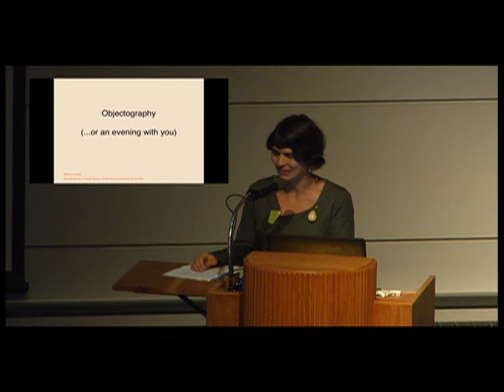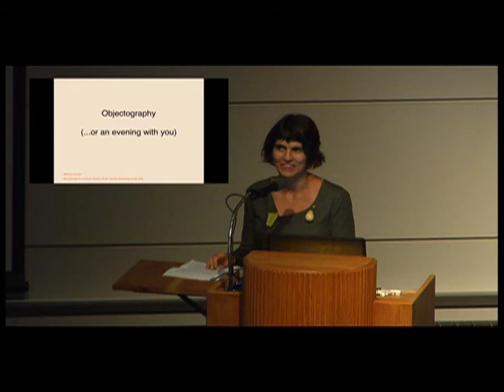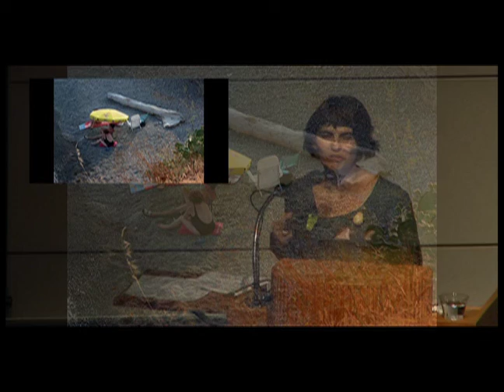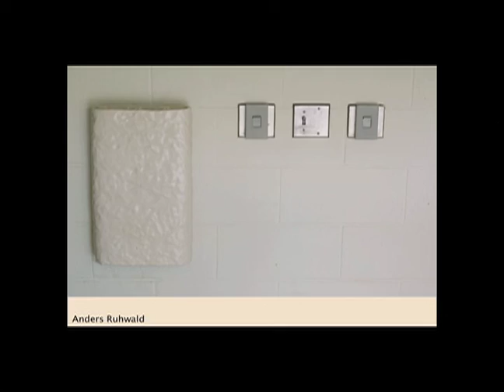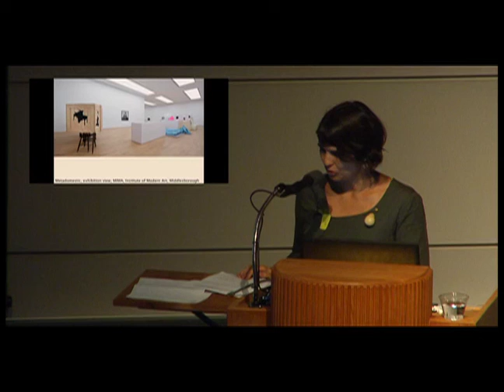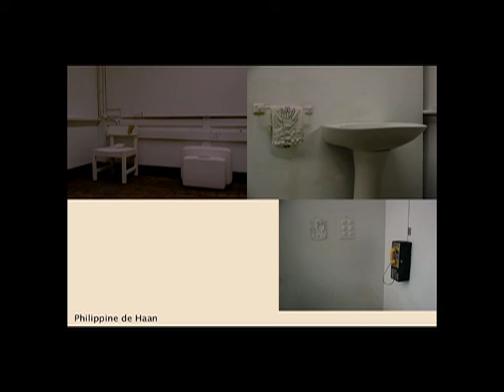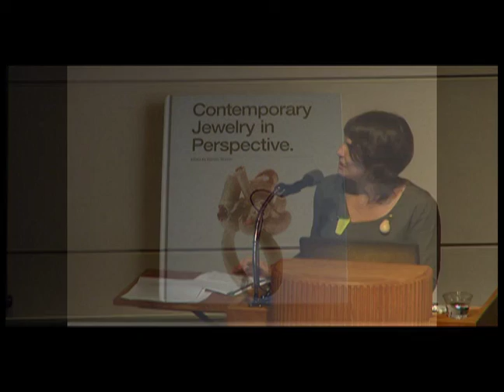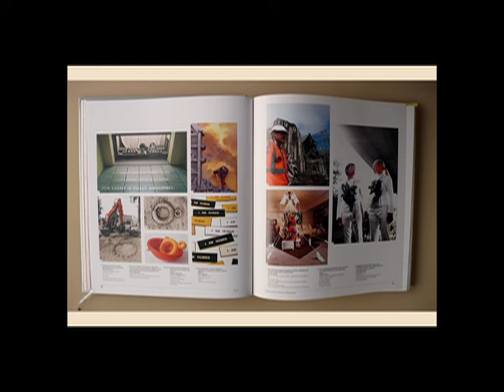Monica Gaspar "Objectography. Tales and Backups from Daily Life" 10-29-2013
Monica Gaspar, Writer, Curator and Research associate at the Institute for Critical Theory, University of the Arts, Zurich (CH)
"Objectography. Tales and Backups from Daily Life"

Mònica Gaspar works internationally as a curator and writer on design and craft as critical practices. She has also specialized in contemporary jewelry, as a critic, curator and visiting lecturer at several European academies. The talk will be followed by a presentation of the book Contemporary Jewelry in Perspective (Lark Books 2013), in which Gaspar is a contributing author.